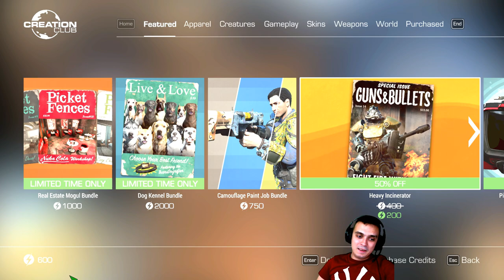Fallout 4 Creation Club Today - Pip-boy Paint Job - Vim! (Free) and Heavy Incinerator (200) Credits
Fallout 4 Creation Club Today - Pip-boy Paint Job - Vim! (Free) and Heave Incinerator (200) Credits

Send me a Discord friend invite for private messages: gamerZsoul#7969

Do you feel like helping my channel Financially? Since I live in Ukraine PayPal is blocked for me, so the only option is Skrill.

2) Provide me with your HONEST feedback in the comments. What you liked and what you disliked.
3) Recommend me what type of videos would you want to see on my channel.

Visit my Community Section! Where we vote for different topics such as:
1) Implementing new features on my channel
2) What games to make videos on
3) Game Series
4)  And other votes

2. Fallout 76 Legendary Vendor [Weekly Trading Series]
3. Fallout 76 Livestreams
4. Fallout 76 let's talk videos
5. Fallout 76 My Camp videos
6. Fallout 76 Guides videos
7. Fallout 76 Outfits video
8. Fallout 4 Let's plays (Episodes)

My Aims?